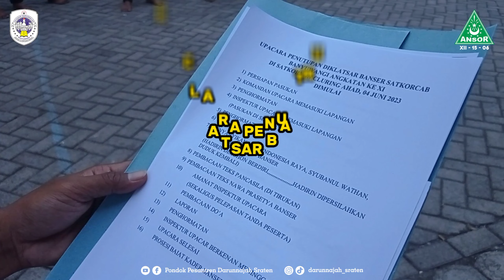Highlight Upacara Penutupan DIKLATSAR BANSER se Jawa-Bali di PP. Darunnajah Sraten Banyuwangi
Ayo mondok di Pondok Pesantren Darunnajah.

Unit Pendidikan:
🔹Madrasah Diniyah (Ula, Wustho, Ulya)
🔹TPQ Ummul Mu'miniin
🔹SMP Darunnajah
🔹MA Darunnajah
🔹TK Hidayatulloh
🔹BLK (Balai Latihan Kerja)